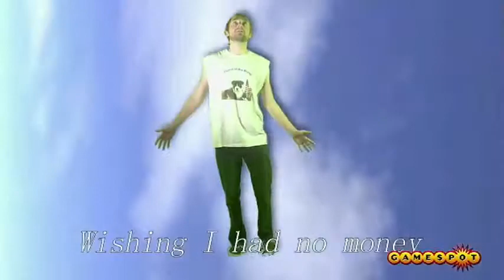2011 IGF Awards Part 06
Part 6 of the 2011 IGF Awards with 'Bytejacker' host Anthony Carboni.

Pardon the buffering, this was a screen capture and the stream was very laggy.

-Nuovo Award
-Performance by Mega64